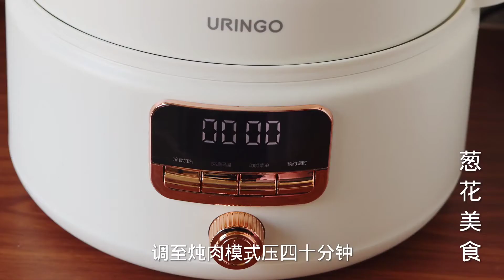酱大棒骨详细做法，做出来软烂脱骨、色泽红亮，好吃到舔手指【葱花美食】